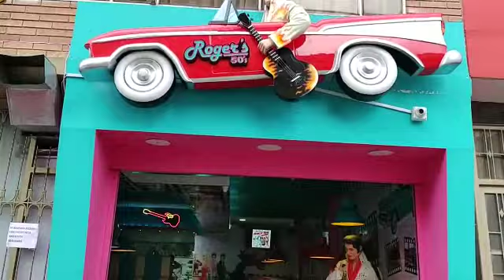ESCENOGRAFIAS - FIGURAS & DUMMIES - FACHADAS TEMATICAS - DAYRAESCULTOR ®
ARTE DAYRAESCULTOR S.A.S  ® - ESCENOGRAFIAS GIGANTES
FABRICANTES DEL PESEBRE MAS GRANDE DEL MUNDO - GANADORES DE 4 GUINNESS RECORDS. ARTE DAYRAESCULTOR S.A.S. ®